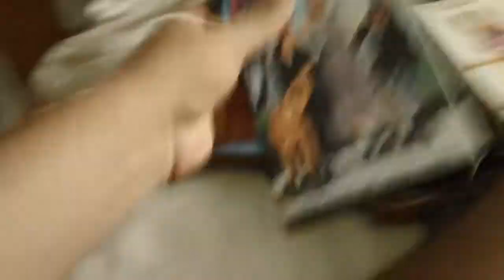The Truth About Cats & Dogs VHS Review